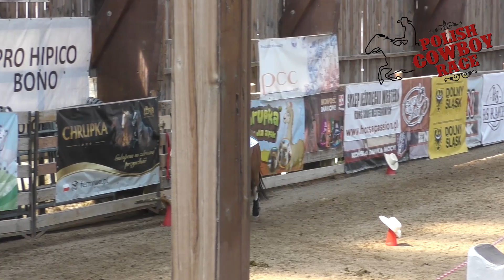Cowboy Trail Amateur - VIII Mistrzostwa Polski PCR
VIII Mistrzostwa Polski Polish Cowboy Race
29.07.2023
Western City, Ścięgny, Karpacz